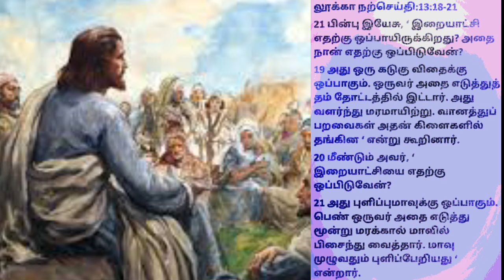27-10-2020 இன்றைய இறைவார்த்தைக் கதை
Gospel reflection story for Tuesday's reading.
Lk:13:18-21

Today's story
"சரியான சேர்க்கை"
அழகிய கிராமத்தில் ராமு சோமு எனும் இரு நண்பர்கள் வசித்து வந்தனர். அவர்கள் இருவருக்கும் மிகப் பெரிய மருத்துவராக ஆக வேண்டும் என்ற ஆசை. இருவரும் கடினப்பட்டு படைத்தனர். நாட்கள் கடந்து போயின. ராமு நன்றாகப் படித்து மருத்துவராகவும் ஆகினார். ஆனால் சோமுவோ மருத்துவ தகுதி தேர்வில் தோல்வி அடைந்தார். ராமு அவரிடம்  அடுத்த முறை தேர்ச்சி பெற முடியும் என்று ஊக்கப்படுத்தினார். அவரும் அடுத்த தேர்வு எழுதினார் .ஆனால் தேர்வு முடிவு வருவதற்கு முன்பே சோமு நம்பிக்கை இழந்தார். அவருக்கு என்ன செய்வதென்று தெரியவில்லை. அவர் பகைவனின் சூழ்ச்சிக்கு உள்ளானாகி தீய நண்பர்களிடம் நட்பு கொண்டு தீய பழக்கங்களுக்கு அடிமையாகினார். தேர்வு முடிவு வெளியானது. அந்த தேர்வில் சோமு வெற்றி பெற்றதாக அறிவிப்பு வந்தது. ஆனால் சோமு தீய பழக்கங்களுக்கு அடிமையானதால் உடல் நோயுற்று இறந்தான். இக்கதையில் கேட்டது போலத்தான் இயேசு நற்செய்தியில் நமக்கு கூறுகிறார். சிறிய அளவு புளிப்பு மாவானது மரக்காலில் உள்ள அனைத்து மாவையும் புளிக்க செய்கிறது. இதேபோலத்தான் நாம் நம் வாழ்வில் நல்லவர்களோடு சேர்க்கையில்   இருந்தால் நம் வாழ்வும் நல்லதாக மாறும். நாம் பகைவனின் சூழ்ச்சியால் தீயவர்களோடு சேர்ந்தால் நம் வாழ்வும் தீய தாகவே மாரும் .எனவே நாம் எந்த வகையான புளிப்பு மாவாக இருக்கிறோம் என்று சந்திப்போம்.
நன்றி